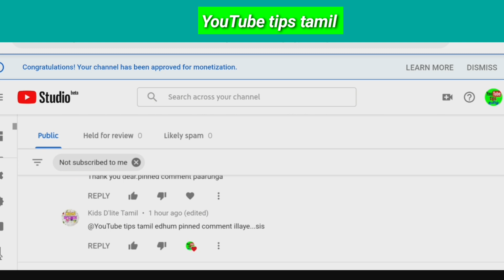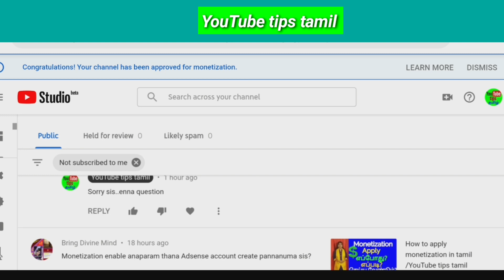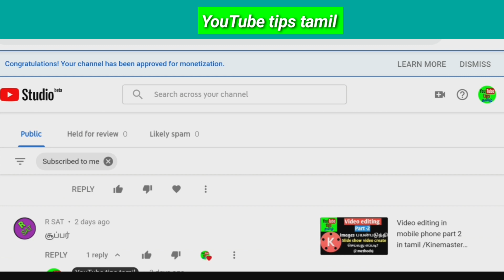Youtube latest update comment filter not working properly tamil/youtube tips tamil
YouTube comment filter option not working properly explained in tamil. Watch this on YouTube tips tamil.